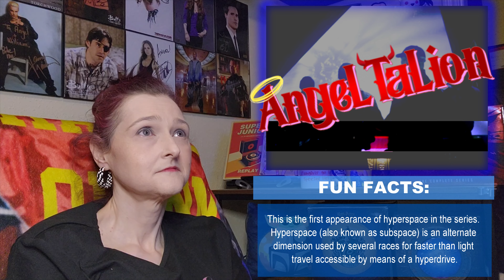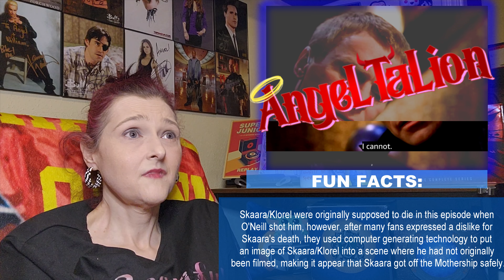Stargate SG-1 1x21 FULL Reaction | Within the Serpent's Grasp – A Dangerous Showdown with Apophis! 🐍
It's Sci-Fi Saturday!

We made it!!! We are BACK with the Season Finale of the first season of one of my all-time favorite shows: Stargate SG-1!

Join me as we explore the universe - Indeed!

Reacting to Stargate SG-1 Season 1 Episode 21: 'Within the Serpent's Grasp'

The Stargate Program is shut down after Senator Robert Kinsey's visit, but SG-1 still plans to stop the Goa'uld invasion. They gate to what they think is the Goa'uld home world, but soon discover they are on a Ha'tak vessel, led by Apophis and Skaara, now host to Klorel. The ships are also now heading straight for Earth.

This episode, written by James Crocker and directed by David Warry-Smith, originally aired on March 6, 1998.

I want to give Special Thanks to IMDB.com, Stargate Wiki, Wikipedia, and Gateworld.net for helping me with my Fun Facts and meta content.